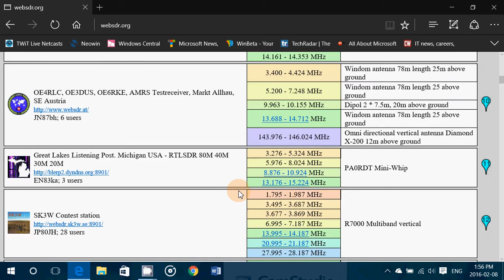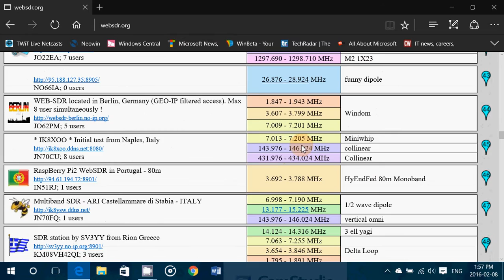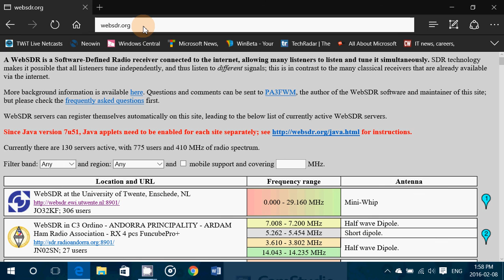Possibility of tuning the VHF and UHF ranges from Websdr receivers online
Although most are limited to ham radio ranges, you can still use some web sdr receivers to tune in to VHF and UHF signals online